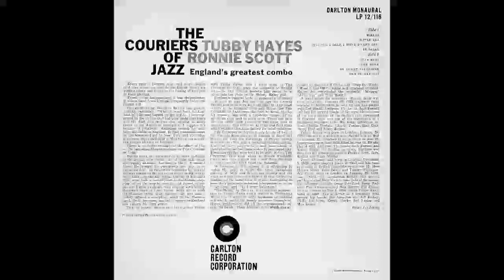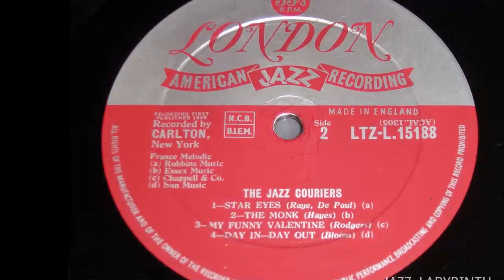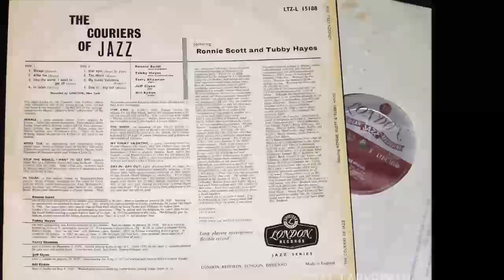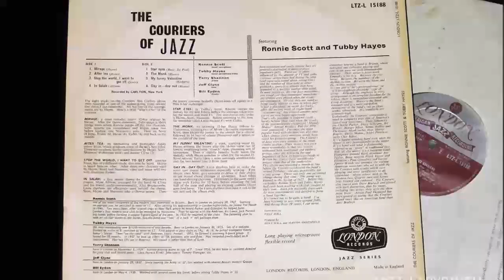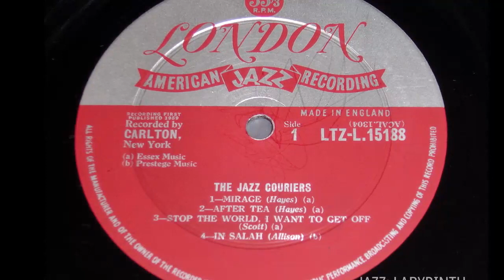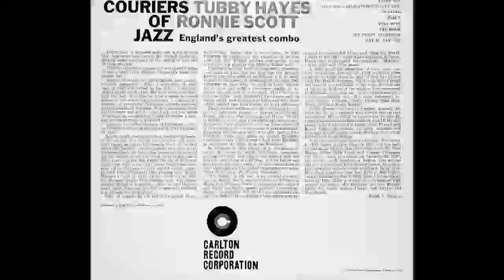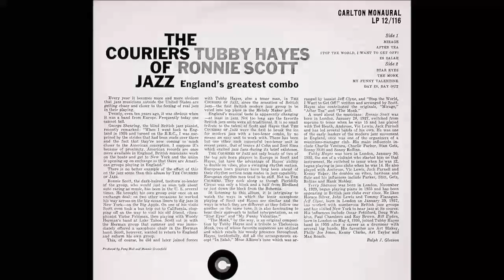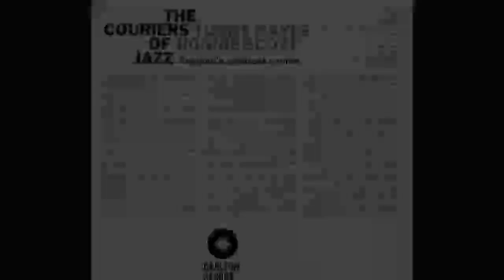Tubby Hayes and Ronnie Scott - The Couriers Of Jazz! - US Carlton LP 12-116 MONO LP FULL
Audio analog source: US ORIGINAL MONO LP